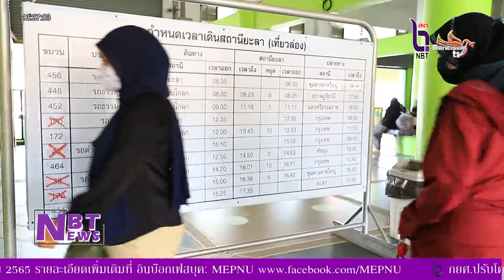NBT Yala - ตั๋วรถไฟล่วงหน้าไป กทม. ถูกจองเต็มแล้ว ช่วงเทศกาลปีใหม่ 2565